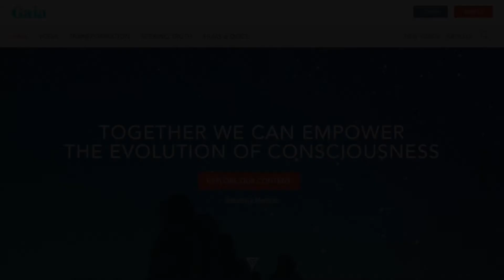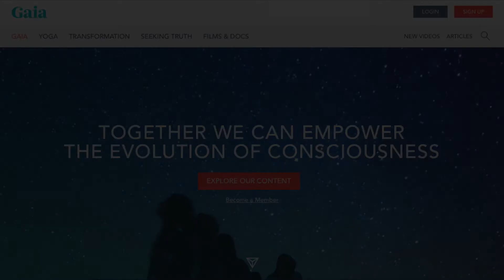Positive Head Podcast #161: Interview with Dr. Bruce Lipton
Dr. Bruce Lipton, author of "The Biology of Belief," is a renowned biologist with a revolutionary view on genetics and consciousness. In this interview, he speaks about our cell “self-receptors” and identity, offers vast insight into the conscious mind and subconscious programming, and shares his perspective about how we can indeed create Heaven on Earth.